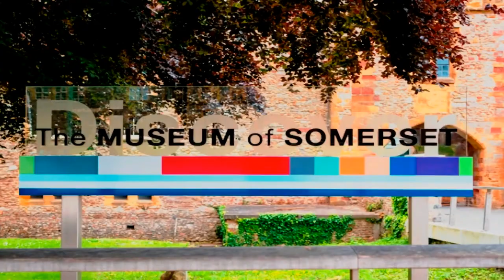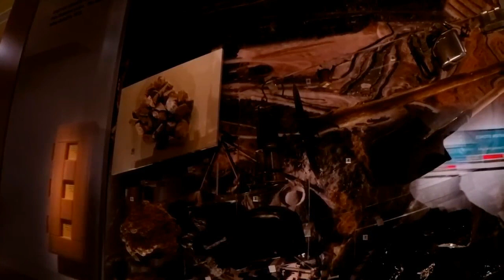The Museum of Somerset, Taunton (2017) | Andy Wright UK Travel | Days Out Travel Vlog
Located in the old Castle, partly demolished by King Charles II because Taunton supported Parliament against his father during the English Civil War, this museum details the history of Somerset.

It has multiple floors although I didn't have time to see the upper area, there is a lift for access.

Better still, entry is FREE

UPLOAD FROM ANDY WRIGHT TRAVEL